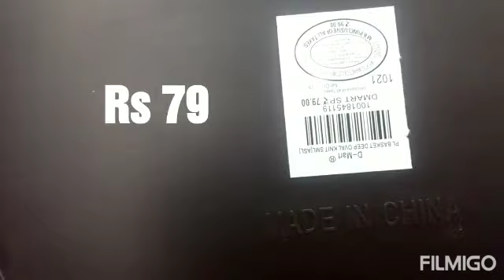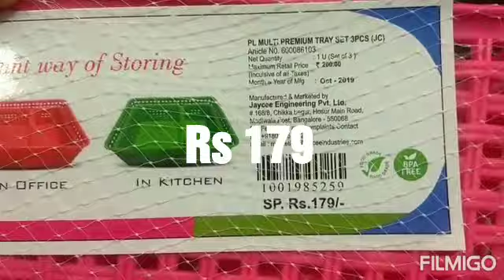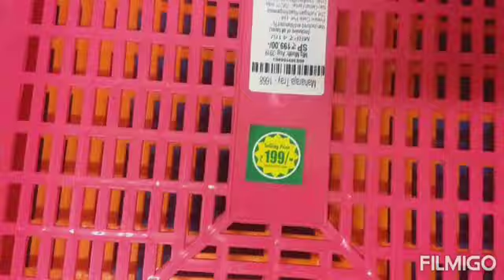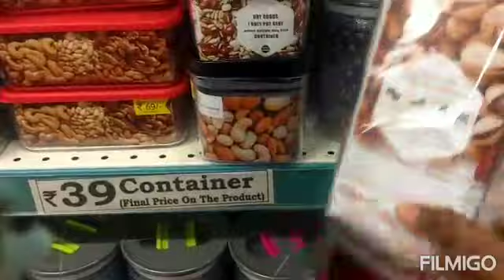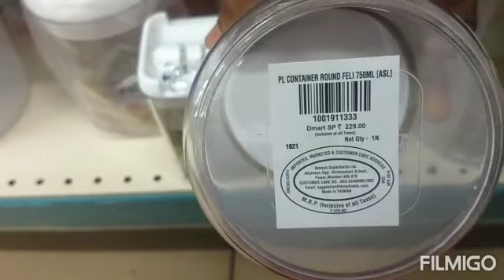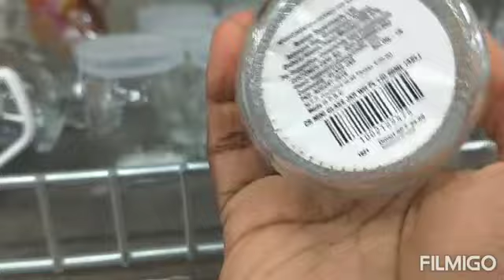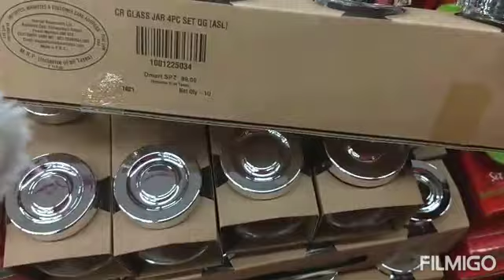New Organizers at DMart||DMart Organizing Baskets||DMart Shopping Haul